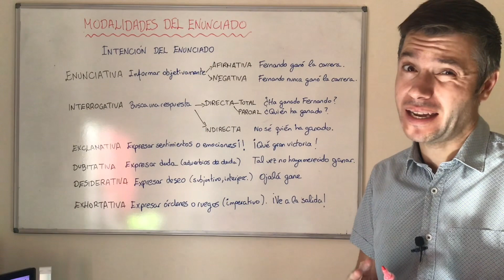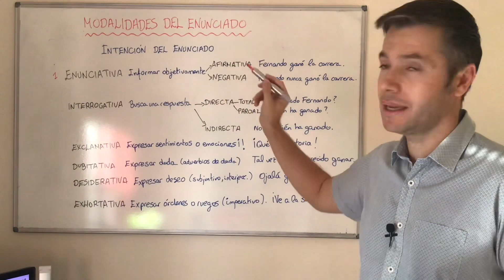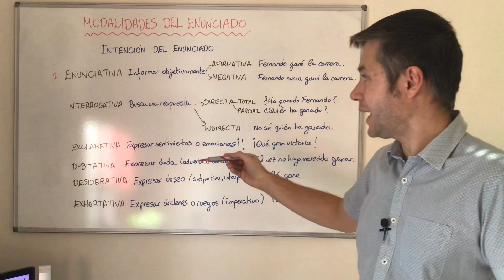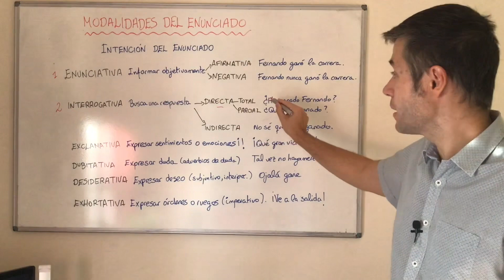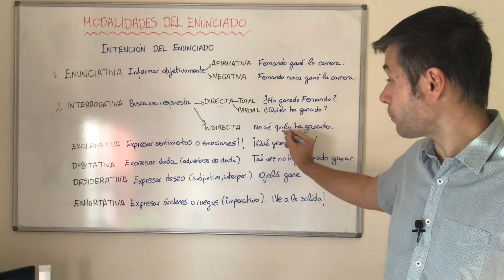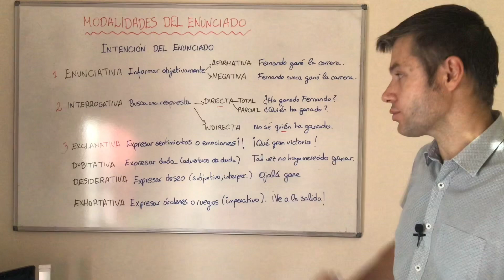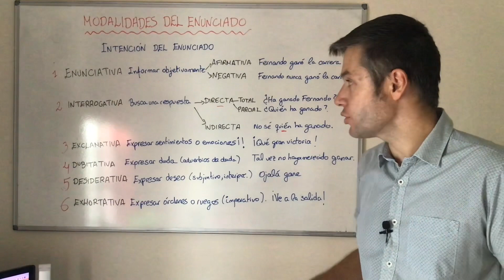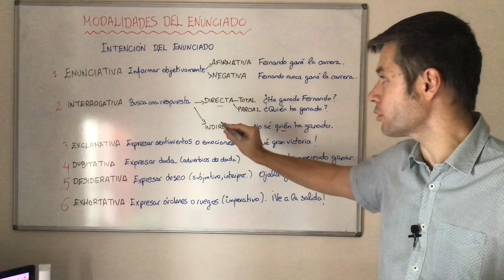Modalidades del ENUNCIADO. Tipos de oraciones con EJEMPLOS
Enunciativa, interrogativa, exclamativa, dubitativa, desiderativa y exhortativa. Las modalidades del enunciado son seis. Te explico de forma rápida estos tipos de oraciones con enunciativas afirmativas y negativas, interrogativa directa e indirecta con ejemplos de cada tipo.

ÍNDICE
0:00 Bienvenida.
0:20 No confundir con funciones del lenguaje
0:51 Enunciado, frase y oración.
1:30 Enunciativa
2:27 Interrogativa
4:48 Exclamativa
5:10 Dubitativa
5:35 Desiderativa u optativa
6:08 Exhortativa o imperativa
6:40 Uso y resumen